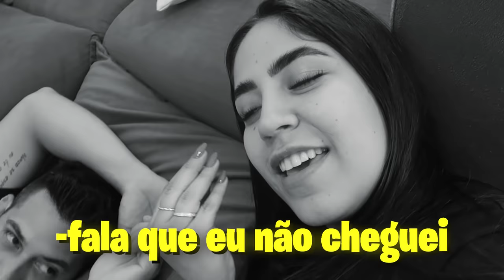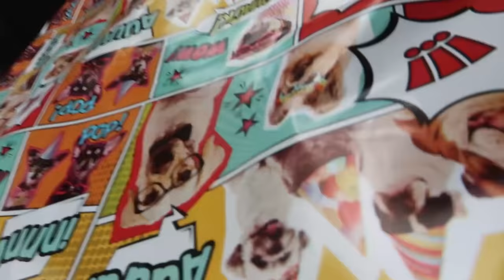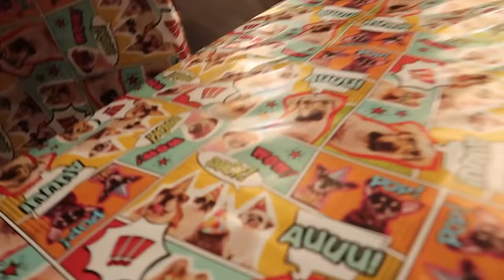Ela estava DOENTE por essa BONECA !!!